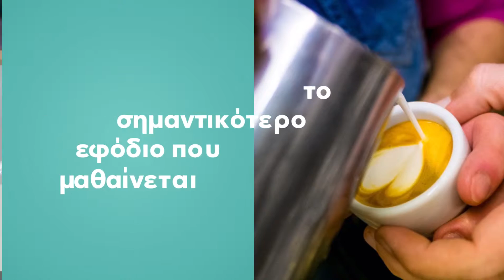About Bar Academy - Barista Training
Επειδή η εκπαίδευση είναι το σημαντικότερο εφόδιο που μαθαίνεται & την αρχή θα την κανείς μια φορά, επίλεξε τη καλύτερη και τη πιο ολοκληρωμένη.

Bar Academy
Complete Bar Training
Κέντρο διά βίου μάθησης για bartenders & baristi
από το 2007 εκπαιδεύουμε επαγγελματίες.